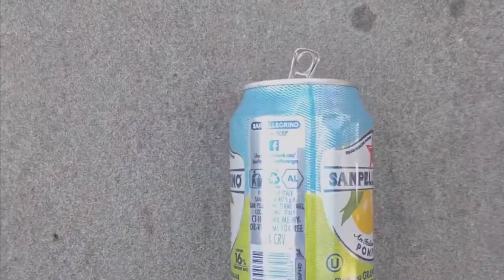Announcements: Jan. 27, 2016